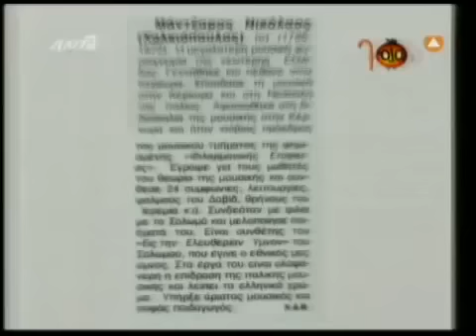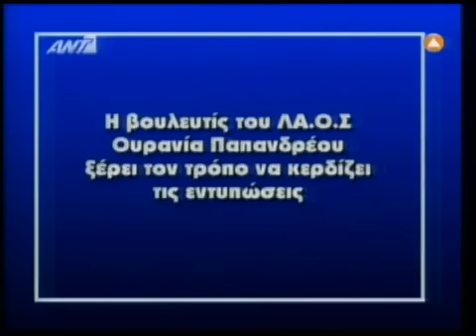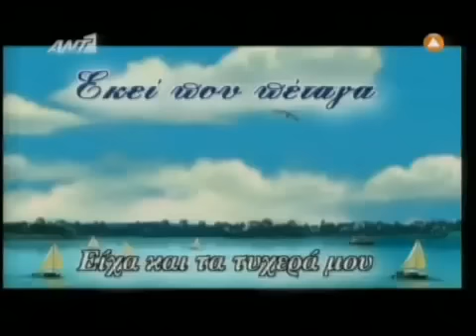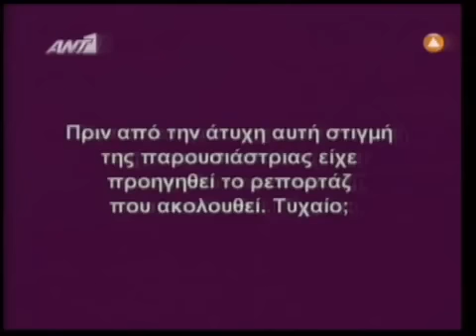tiresias-press ΟΛΑ 10